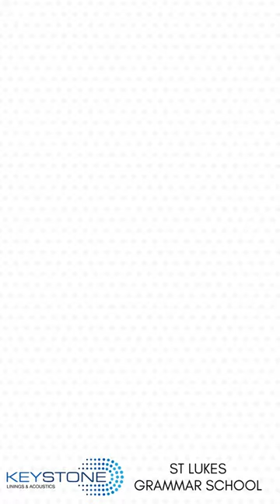Key-Nirvana at St. Luke's Grammar by Keystone Linings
This stunning multi-purpose hall at St Lukes Grammar School in Dee Why is the vision of TZG Architects, who specified our Key-Nirvana 12mm pre-finished panels to achieve this unique curvature along the gradient of the panelling🏗️

Key-Nirvana not only delivered on the brief but also provides superior acoustics for this state-of-the-art sports and recreation facility.
It all came together, thanks to the builders at Premier Building Group, and architect Tonkin Zulaikha Greer TZG Architects.